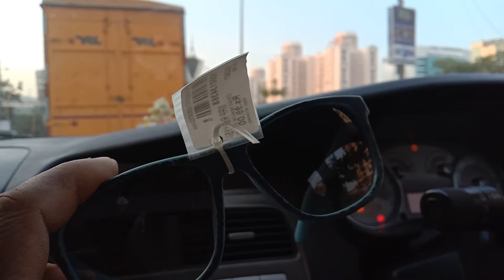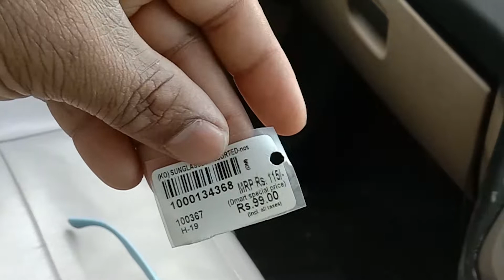I bought the coolest pair of Sunglasses in the world | Inspired by Casey Neistat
I've been highly influenced by Casey Neistat. His Films and Vlogs are what gave me the inspiration to begin vlogging. I watch his videos very often and try to adapt whatever I can. Learn editing on professional software, one thing at a time. Shoot time-lapses, and sometimes capture shots with interesting angles. However, I know I have a long way to go and tons of things to learn. But making vlogs and films is so exciting that I keep wanting to improve and keep learning cool new stuff.

Thank You Casey.